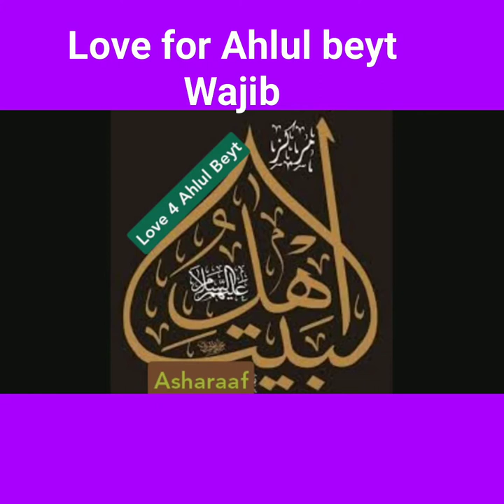WAA WAAJIB JACEYLKA AHLUL BEYT ASHARAAF BA ALAWI MOGADISHU AND HADRAMOUT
best top Nasheedah Qasiidah Asharaf Jaceyl ka Ahlul Beyt